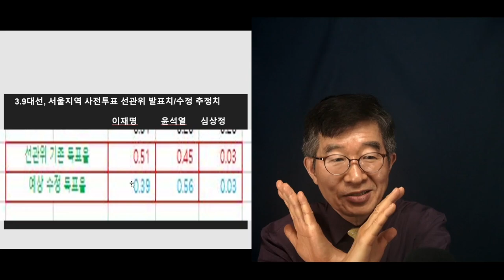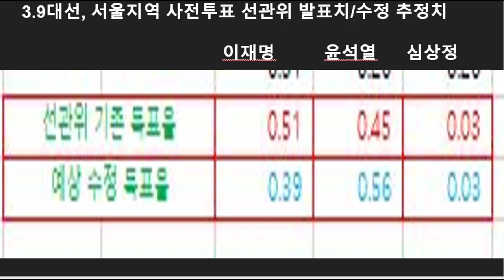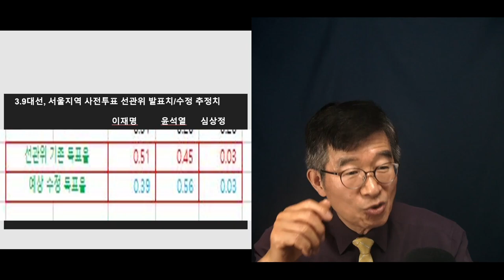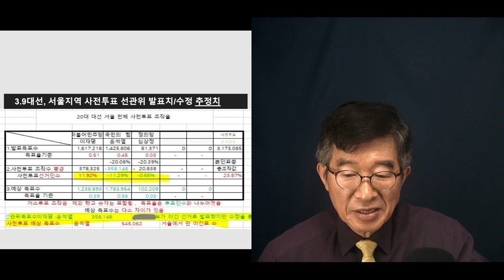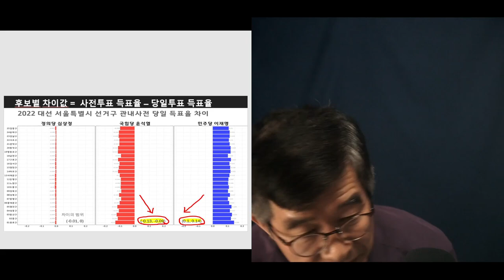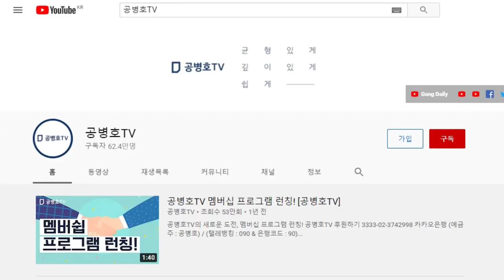그냥 넘어갑시다 / 3.9대선, 서울지역 사전투표 / 51% 대 49%? / 39% 대 56%라는 추정치 나오다 [공병호TV]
Bitcoin : 3MTW849AkP2ftLeSK2teZHMmzLu7Z83s9U